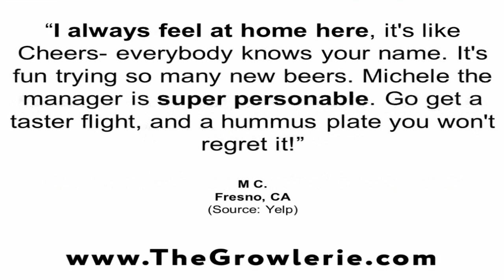The Growlerie - REVIEWS - Beaverton, OR Restaurant Reviews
Reviewed: ★★★★★ The Growlerie is a top reviewed Restaurant in Beaverton, OR. The video shows some of the excellent reviews and testimonials that have been offered by their happy clients (Real reviews by real customers)

The Growlerie
15151 SW Barrows Rd
Beaverton, OR 97007